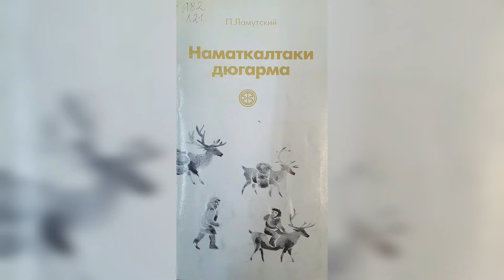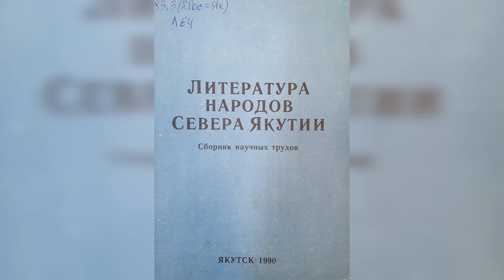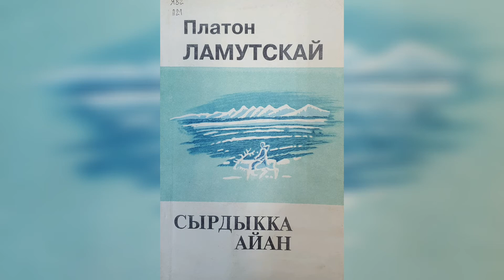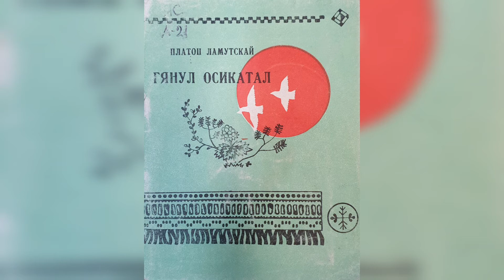"Сырдыкка айан" онлайн - мероприятие, посвященное 100-летию со дня рождения П. А. Степанова-Ламутско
📍В рамках проекта «Писатели – юбиляры Якутии».
Сегодня, 13 ноября, отмечается 100-летие со дня рождения эвенского поэта, прозаика, видного общественного деятеля, заслуженного работника культуры Якутской АССР, члена союза писателей СССР Платона Афанасьевича Степанова - Ламутского.
📎Степанов П.А. – Ламутский родился 13 ноября 1920 г. в Эвено - Бытантайском улусе. В 1937 году он окончил Якутское педагогическое училище. Потом молодой учитель был направлен на работу в Север.
Еще с ранней юности он самозабвенно увлекался устным народным творчеством эвенов. Сам пробовал сочинять поэтические и прозаические произведения. Его первые стихи печатались с 1939 года. Вскоре произведения молодого учителя Платона Ламутского опубликовались на страницах периодической печати Якутии и соседних областей в переводе на русский и якутский языки. Лучшие из них в переводе на русский язык вышли в печати в центральных изданиях.
Платон Афанасьевич со своей супругой Евдокией Дмитриевной воспитали десять детей и основали педагогическую династию. Среди потомков Ламутского отличники образования, заслуженные работники культуры, поэты, мелодисты, общественные деятели.
📌Более подробно о жизни и творчестве П.Ламутского смотрите в видеозаписи.
Использованная литература:
📗 Васильева Д.Е. Литературная муза кобяйской земли.
📗 Окорокова В.Б. История литератур народов Севера Якутии. Учебное пособие.